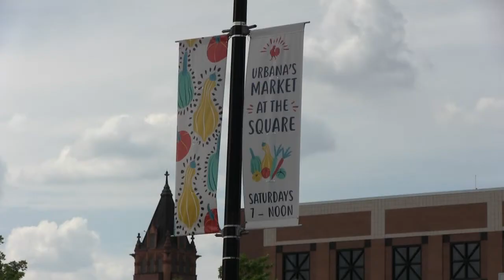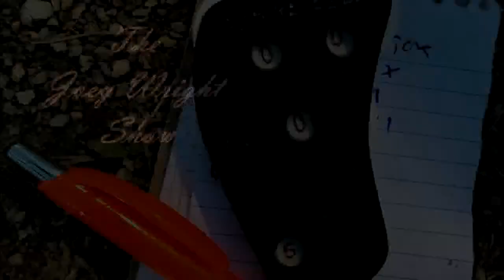The Joey Wright Show - Season 5, Episode 2